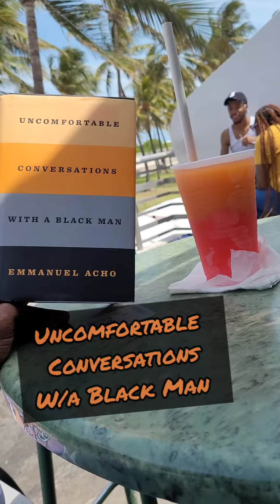Sirjdabarber's week in review!!!